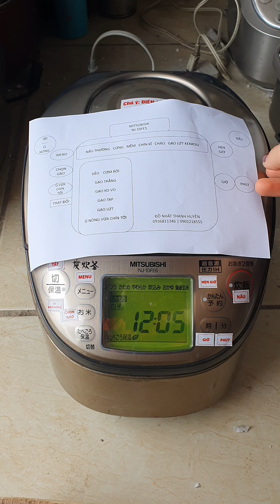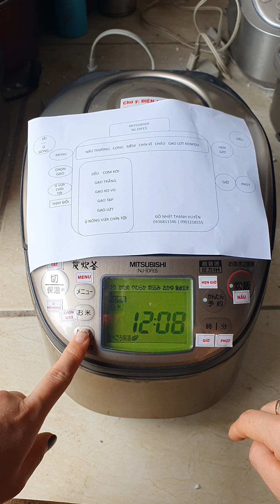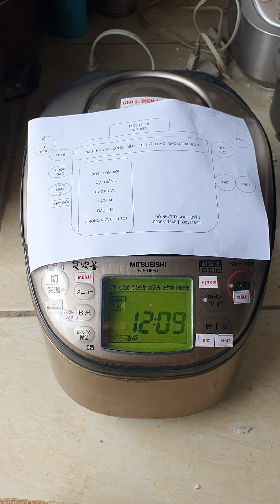✨Hướng dẫn sử dụng Nồi cơm Mitsubishi NJ-10FE5 cao tần áp suất | 0936811346 | 0901218555